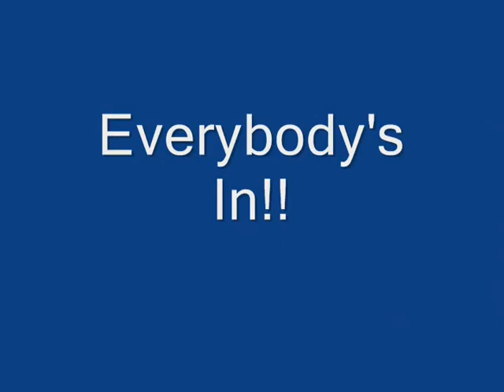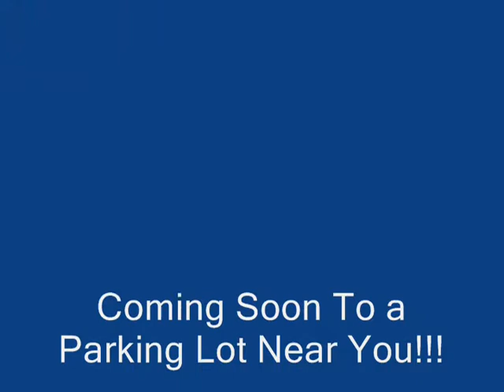Phantom Regiment-Carmel 2010.wmv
Phantom Regiment Drumline Clips from the lot.  Carmel, IN.  July 13, 2010.